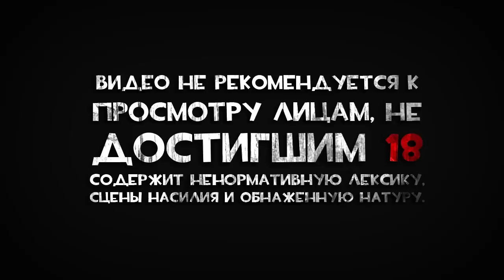Прохождение The Witcher 3: Wild Hunt |10| ДИКАЯ ОХОТА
➨ РАЗВЕРНИ ТАМ МНОГО ИНТЕРЕСНОГО!
Ведьмак 3: Дикая Охота (польск. Wiedzmin 3: Dziki Gon) — мультиплатформенная компьютерная ролевая игра, разработанная польской компанией CD Projekt RED
по мотивам серии романов «Ведьмак» польского писателя Анджея Сапковского, продолжение компьютерных игр «Ведьмак» и «Ведьмак 2: Убийцы королей». Заключительная часть трилогии.
Изначально релиз игры был запланирован на 24 февраля 2015 года, но в декабре 2014 года было объявлено, что выход игры переносится на 19 мая 2015 года.
СМОТРИ СТРИМЫ НА:
ВСЕ ПРОЙДЕННЫЕ МНОЮ ИГРЫ, А ТАКЖЕ МНОГО СЕЗОНОВ ПО DON'T STARVE, ВЫ МОЖЕТЕ НАЙТИ